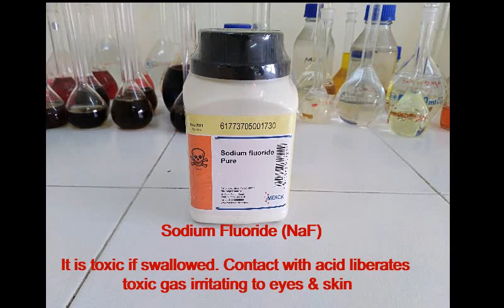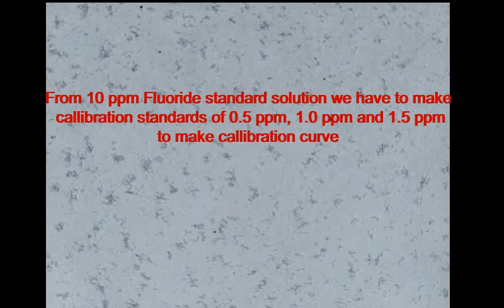Preparation of Stock and Standard Fluoride solution (100 ppm & 10 ppm)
This video includes step details to prepare Stock and Standard Fluoride solution for the determination of Fluoride in drinking water by SPANDS Method.